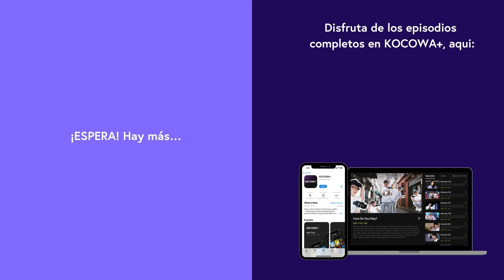[ESP.SUB] DETRÁS DE CÁMARAS | The Escape of the Seven Resurrection | KOCOWA+ ESPAÑOL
👉Disfruta "The Escape of the Seven Resurrection" con subtitulo en español ✨😎

A través del "Incidente Bobble" que inició la venganza y terminó en sangre, Do Hyuk se convirtió en el culpable y perdió su vida. Sin embargo, no murió. Do Hyuk regresa con una venganza ardiente para exponer la verdadera identidad de Matthew ante todos. Kang Ki Tak y el asistente desconocido que se hace llamar "Medusa" aparecen para ayudarlo. Matthew no tiene intención de detenerse. Con su identidad falsa, Matthew tiene al mundo entero obsesionado con él. Se esfuerza por ser el epítome de su identidad falsa y tomar el control del Grupo Sungchan, la empresa que su padre construyó con su vida. Solo entonces su venganza estará completa. Los siete asociados malvados ahora se reunirán para jugar el juego de la venganza que se reinicia en la desesperación. Algunos buscarán venganza, otros poder, y algunos ocultarán su verdadero objetivo en un nuevo juego donde se engañarán y traicionarán entre sí. ¿Cómo terminarán los destinos de los Siete renacidos de mentiras?

GÉNERO: Acción,Crimen,Misterio,Suspense
REPARTO PRINCIPAL: Um Ki Joon,Hwang Jung Eum,Lee Joon,Lee Yu Bi,Shin Eun Kyung,Yoon Jong Hun,Yoon Tae Young,Jo Yoon Hee,Jo Jae Yun,Lee Jung Shin
👉SÍGANOS